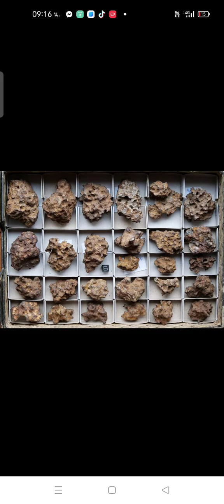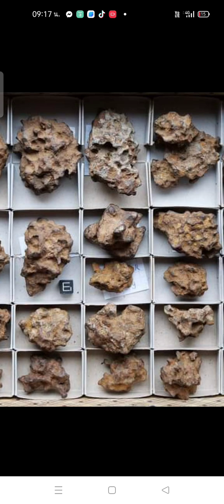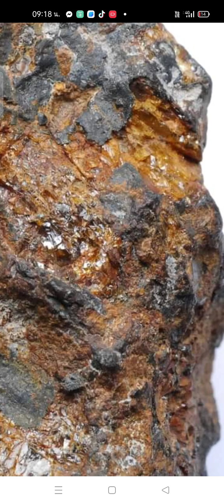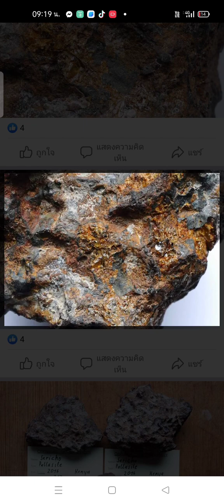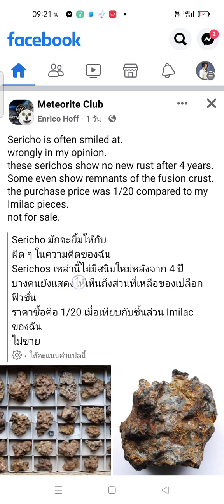อุกกาบาตผิวละลายชัดเจนมาก